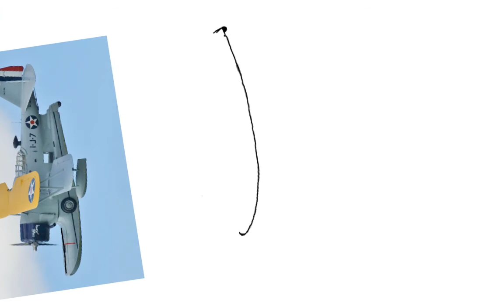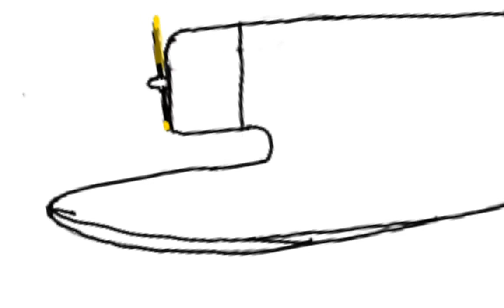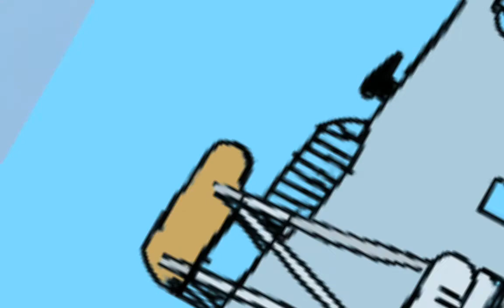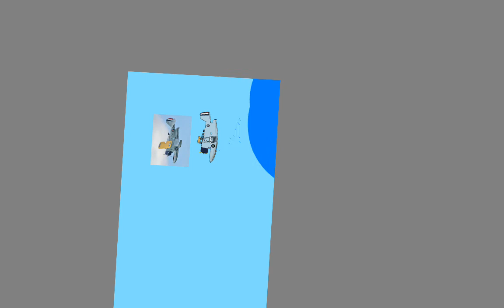Seaplane Drawing (Part 1) J2F Duck (Can make you dizzy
Idk. I just wanted to do a speed drawing of a Duck because last time i did one was like 3 years ago with a PBY Catalina (subscribe for a speed drawing of that).